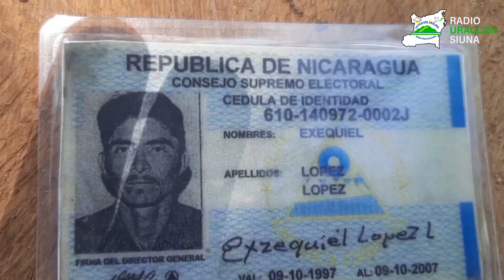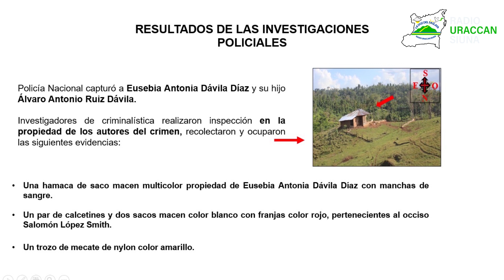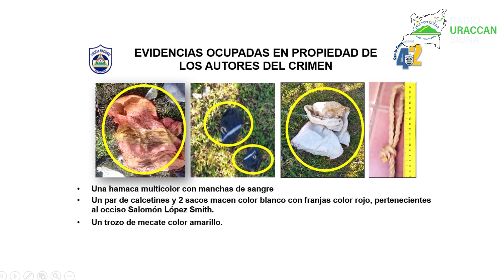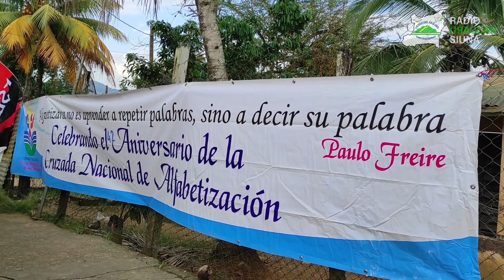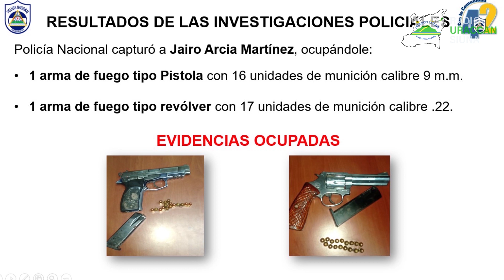Resumen de la Revista RUSTV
Queridos seguidores gracias por acompañarnos en otra edición de la revista RUSTV donde te hablamos del quehacer ocurrido en nuestra región.

Les detallamos nuestras noticias más destacadas
📽 Problemas de propiedad fue la causa de muerte de indígena Mayangna en Bonanza
📽 Más de 785 mil córdobas son entregado por programa Usura Cero en Siuna
📽 Rencillas personales deja saldo tres muertos en “Caño La Esperanza” sector El Máncer en Siuna
📽 Doce equipos disputan campeonato de la liga indígena campesina en Siuna
📽 Arrestan a seis sujetos acusados por los delitos de robo y lesiones en el Triángulo Minero